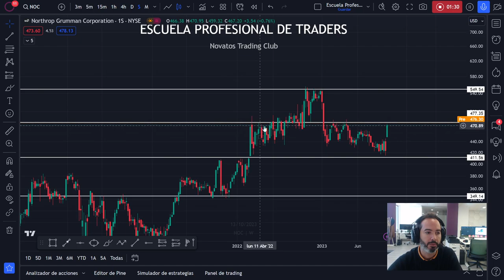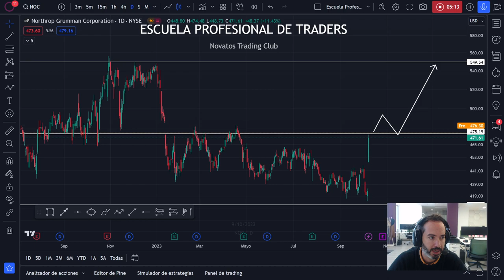Northrop Grumman (NOC): Empresas armamentísticas para invertir 2023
En este análisis, exploraremos la situación en bolsa de Northrop Grumman (NOC), una empresa líder en el sector armamentístico.

👉🏽 Descubre todos los detalles de nuestro curso de trading 1 a 1 personalizado:

Cuyas acciones cotizan en el mercado NYSE. Observaremos de cerca la sorprendente subida de sus acciones, impulsada en gran medida por los acontecimientos actuales en la región de Gaza.

La reciente escalada de tensiones entre Israel y Hamas ha tenido un impacto significativo en las acciones de empresas relacionadas con la industria de defensa, y Northrop Grumman no ha sido la excepción. En este video, desglosaremos cómo los eventos geopolíticos están afectando directamente a NOC en el mercado de valores y analizaremos los posibles escenarios futuros.

A través del análisis técnico y fundamental, examinaremos los indicadores clave y los factores que están contribuyendo a esta notable subida en el precio de las acciones. Sin embargo, es esencial recordar que las inversiones en este sector pueden ser altamente volátiles y están sujetas a cambios rápidos en función de desarrollos geopolíticos.

Únete a nosotros mientras exploramos la compleja intersección entre eventos mundiales y el mercado de valores, centrándonos en la situación de Northrop Grumman (NOC). Este video proporcionará perspectivas valiosas para los inversores interesados en comprender cómo los conflictos geopolíticos pueden influir en las acciones de empresas del sector de defensa.

Escuela Profesional de Traders - Novatos Trading Club